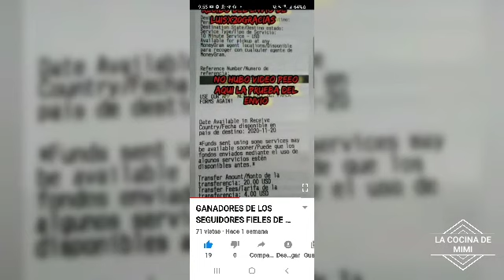YOUTUBE TIENES TALENTO SEGUNDA TEMPORADA/TE ESTAMOS ESPERANDO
TODA LA INFORMACIÓN PARA EL CONCURSO TE LA DARÁ LUIS, FAVOR DE PASAR A SU CANAL, ABAJO DEJO EL LINK

canal de
IDEANDO CON LUIS

canal de
VIBRAS POSITIVAS

VÍDEO DE DETALLES IMPORTANTES DEL CONCURSO YOUTUBE TIENES TALENTO SEGUNDA TEMPORADA